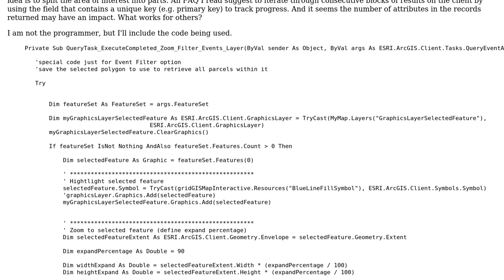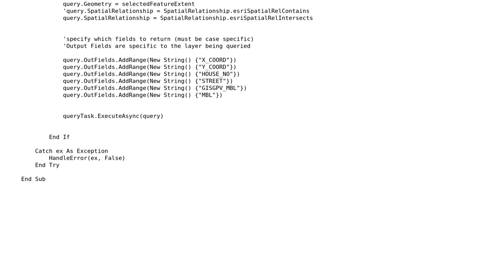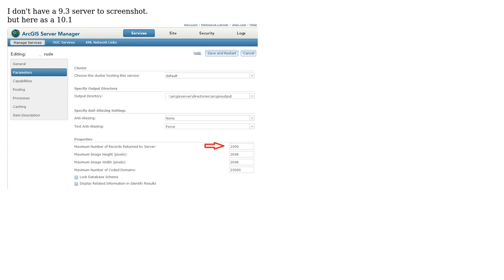What are the options for working around the max number of records returned for a query task on...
GIS: What are the options for working around the max number of records returned for a query task on ArcGIS Server 9.3.1?

With thanks & praise to God, and with thanks to the many people who have made this project possible! | Content (except music & images) licensed under CC BY-SA | Music | Images & others | With thanks to user cwb user Brad Nesom and the Stack Exchange Network Trademarks are property of their respective owners. You are responsible for your own actions.